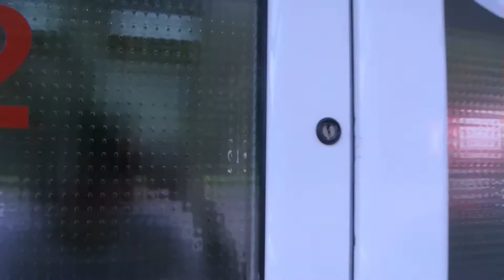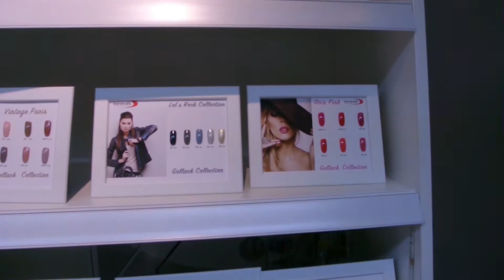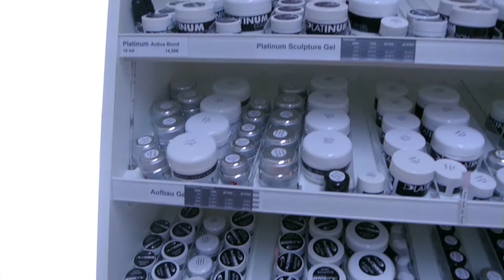Mein Besuch bei Trendnails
Ich war schoppen und das muss ich jetzt mit euch teilen. Freue mich so:)